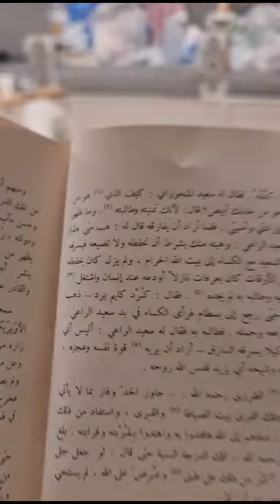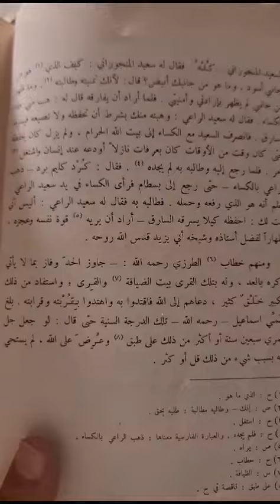كرامة(سعيد المجرواني)مع(سعيد الراعي)بهدية كساء كردي ! كتاب(شطحات الصوفية)تأليف(بدوي)تعليق(الحجازي)